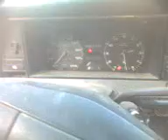mejdi mionica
sedo manijak